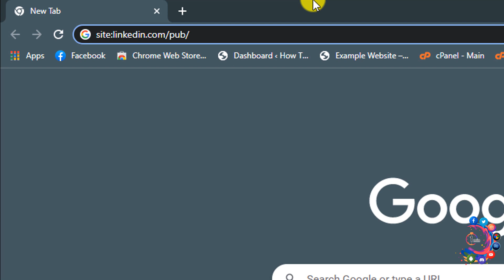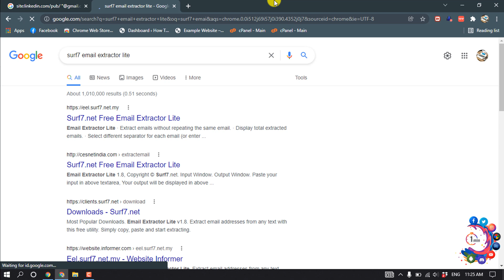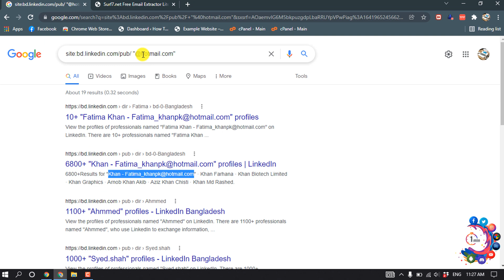How to Find Emails From LinkedIn Using Google 2026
How to Find Emails From LinkedIn Using Google
How to search Linkedin emails on Google?
Make a search using the name of the company, position, industry, or person in LinkedIn's search bar. Click on the Skrapp.io Email Finder extension icon on the top right of your browser. Move the multiple page slider to the right to choose the number of search pages to save.

linkedin email finder
personal email finder
linkedin email finder extension
free linkedin email finder
best linkedin email finder